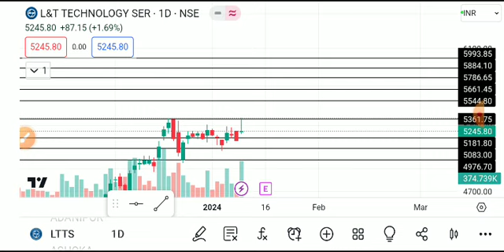ltts share latest news today, ltts share analysis, l&t technology share latest news today,